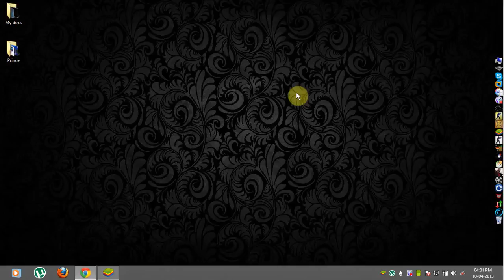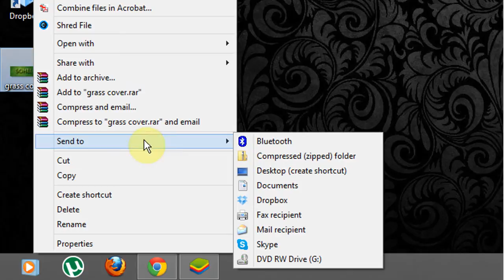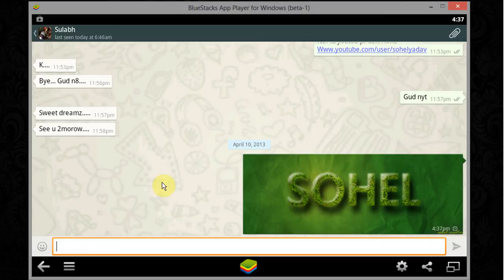How to share pictures on whatsapp in Bluestacks [HD + Narration]